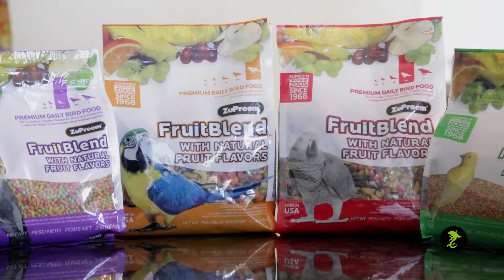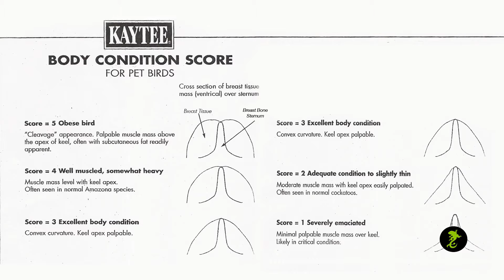Nutrition for Pet Birds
Inappropriate diet contributes to poor health and shortened lifespan in all species, including pet parrots. This video discusses how to meet basic nutritional needs for parrots in captivity.

For more information about the healthcare of your exotic pet, visit us at the Avian and Exotic Animal Clinic of Indianapolis,